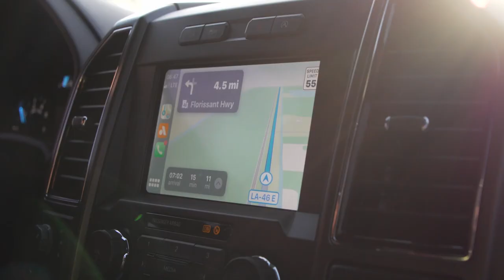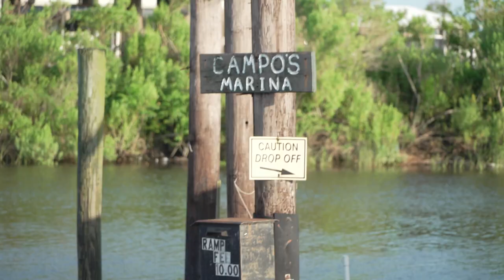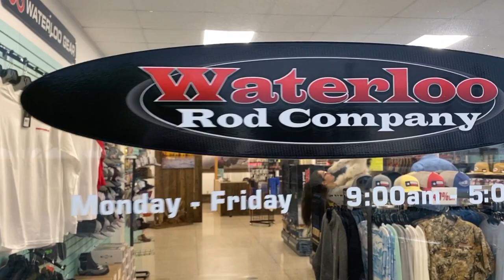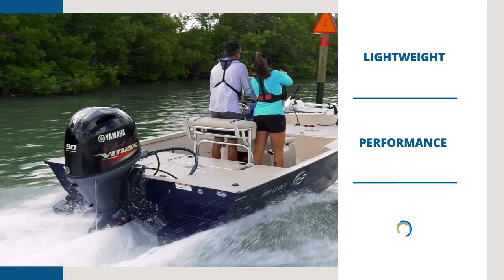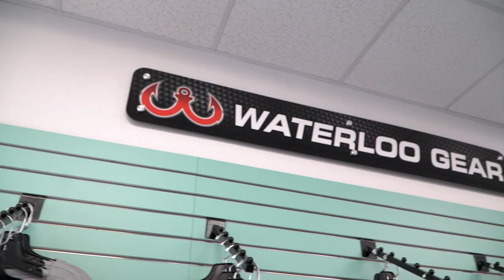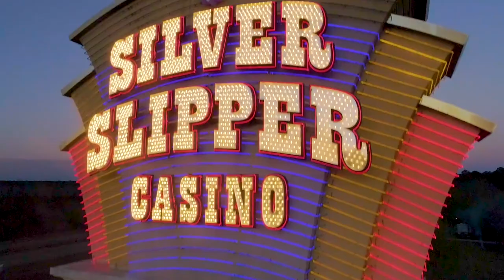EP 1 Berkley Bash presented by Visit South Walton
The action happens fast and furious in 2 four hour fishing periods with the winner of each round making it through to the Waterloo Rods National Championship and their shot at a $100,000.00 pay day.

The Tidewater Boats Elite Fishing League, presented by Yamaha Outboards kicks off with the Berkley Bash, presented by Visit South Walton Florida.

Anglers are notified just 24 hours before having to meet at a mystery location prior to being escorted to a secret destination. The cast of competitors learn of their actual fishing grounds just moments prior to the start of round 1 when accompanied by their referee and cameraman make a mad dash to the boat launch and start their 30 minute ride around / scouting period.